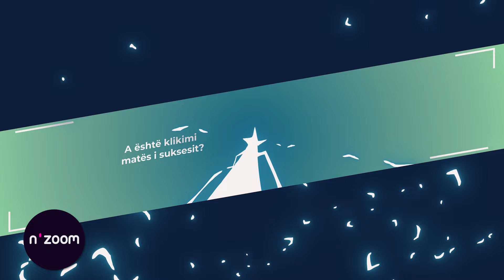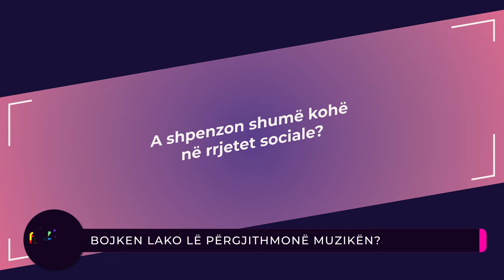Bojken Lako bojkoton 'BBVA', thotë se nuk lejon një produksion të i'a prish privatësinë